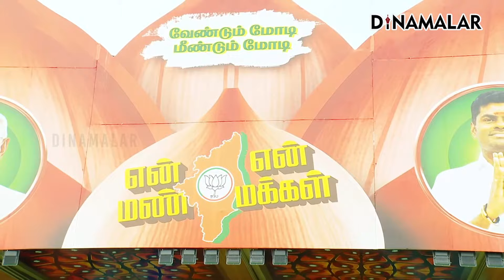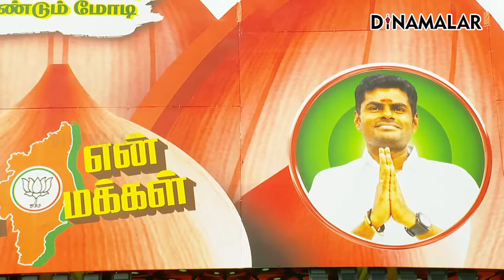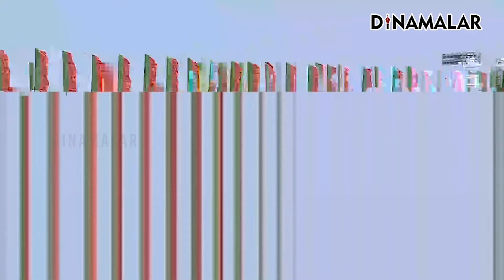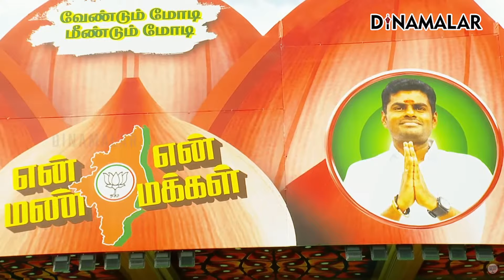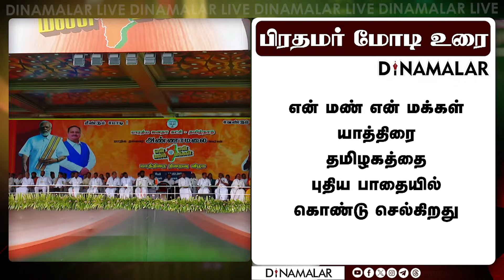பாஜவின் பிரமாண்ட கூட்டம் பல்லடத்தில் மோடி பேச்சு | PM Modi | Modi in Tiruppur | Annamalai